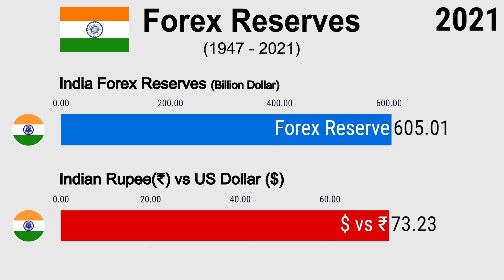India's Forex Reserves (1947-2021)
ForexReserves cross record $605 billion mark for 1st time
India’s Forex Reserves , india’s forex reserves cross $605 billion for the first time, what is forex reserves india. This video is all about India forex reserve in 2021. India economy is growing very fast. India gdp is also growing very fast in 2021.

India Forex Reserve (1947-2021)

Credit :
Data source : United Nations Foreign Exchange Reports
Software used: Adobe after Effects